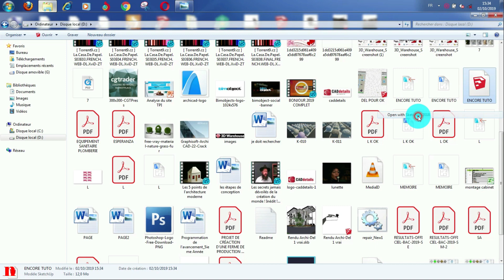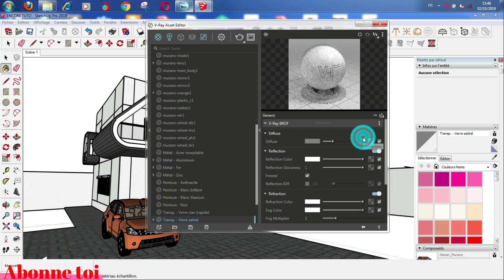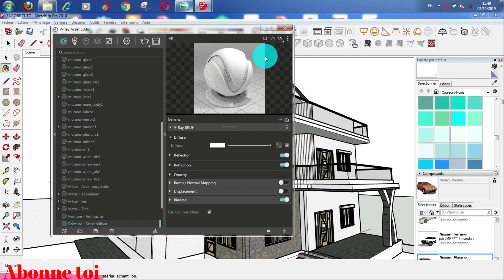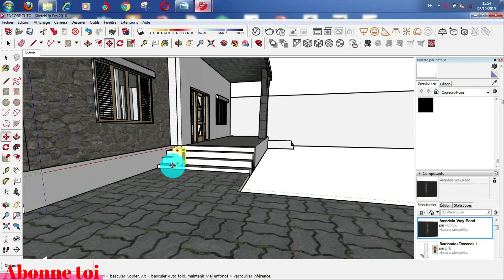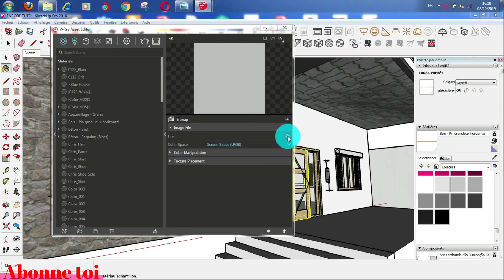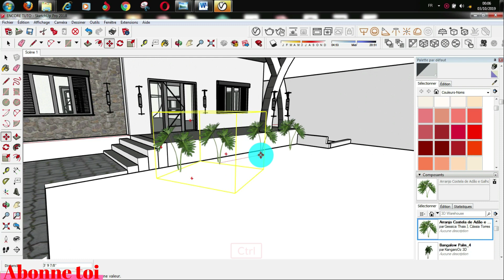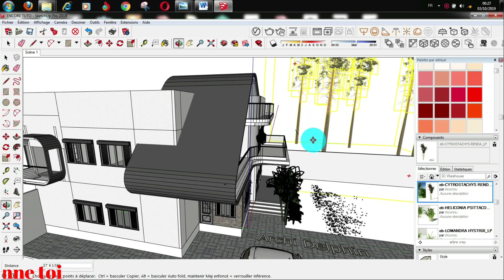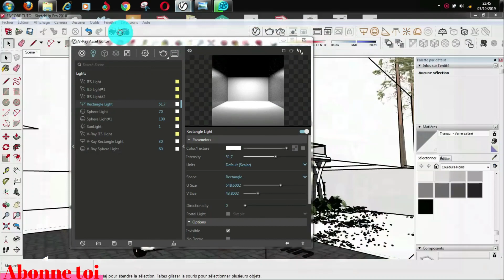PROJET ARCHITECTURAL DE LA MODELISATION AU RENDU # PARTIE 3 VRAY NEXT SKETCHUP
Projet architectural de la modélisation au rendu # partie 3
Dans cette troisième partie nous allons faire le rendu de cette maison appelé " la belle maison" dans vray next sketchup

👉👉 Ici je t'apprend a comment réaliser un rendu réaliste d'une boîte de coca cola dans vray SketchUp

👉👉 Ici je t'apprend a comment réaliser un rendu réaliste d'une tasse de NESCAFÉ dans vray SketchUp

👉👉👉 Ici je vous propose une vidéo qui vous permettra de poussé vos limites,
car elle vous aidera a faire des rendus réaliste.
et voici la troisième partie de cette formation normé [TUTORIEL] V-RAY

👉👉👉👉 Ici je t'apprend a comment réaliser un rendu réaliste d'une salle de cinéma dans vray SketchUp